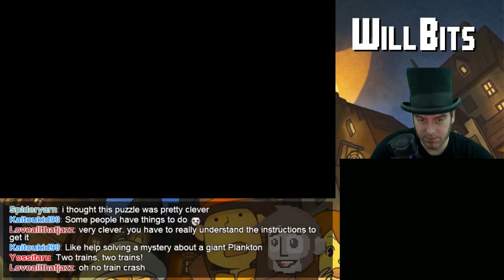London's Hidden Secrets -- Professor Layton and the Last Specter - Part 16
It's Emmy time!  Ms. Altava takes a trip to London to pick up the professor's notes, and Scotland Yard's case files on Misthallery.  What secrets await her as she runs what should be a very simple errand?

Streams happen every Monday and Thursday at 7pm PT!  Follow on Twitch and Twitter for updates and be part of the fun!